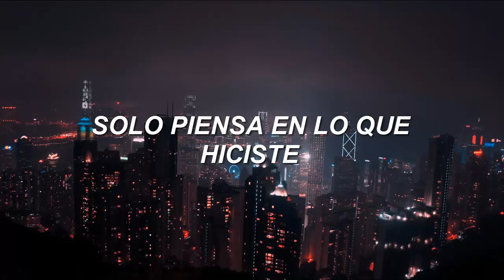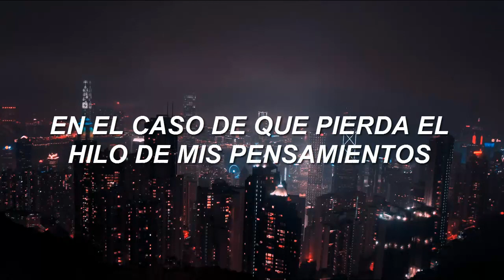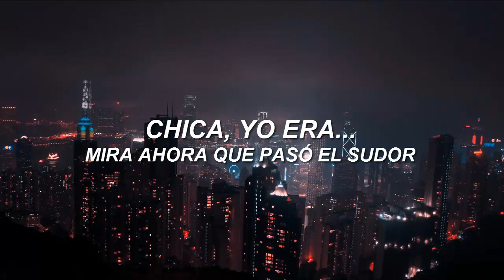Lying Is The Most Fun... - Panic! At The Disco l Sub Español